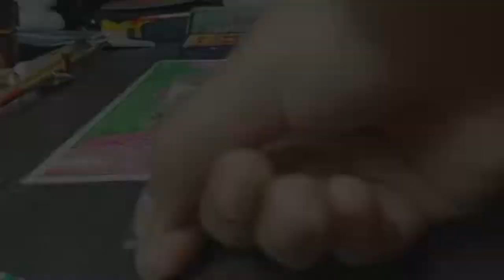How to paint a Dog using watercolor🐶 || Art by Kopal || Nakkashi✨✨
Welcome to Nakkashi

In this Watercolor painting we are going to learn How to make a Dog.
This is an Easy and Beautiful painting 🎨.

This Drawing is made by me, Kopal Kumari.
My age is 12 and I am a beginner in this field. I haven't taken any art class. I am trying to improve day by day in this field. Please support me in my journey.